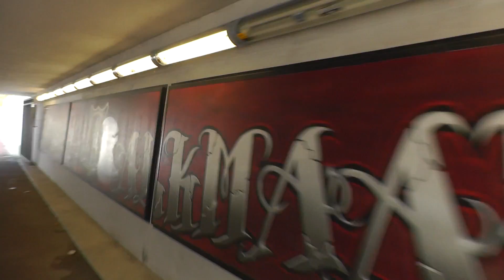Cycling to the football stadium. Alkmaar.